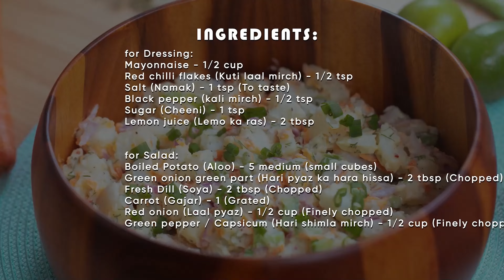Potato Salad Recipe by The Food Fantasy | Easy and Delicious Salad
Learn how to make potato salad, recipe by The Food Fantasy. Potato salad is made with boiled potatoes, lots of fresh ingredients and a creamy and zesty salad dressing. It’s the perfect side dish for barbeque (BBQ), parties, family dinners.

Includes mango salad, corn salad, fruit salad, Russian salad and lots more.

Potato Salad
Ingredients for Dressing:
Mayonnaise - 1/2 cup
Red chilli flakes (Kuti laal mirch) - 1/2 tsp
Salt (Namak) - 1 tsp (To taste)
Black pepper (kali mirch) - 1/2 tsp
Sugar (Cheeni) - 1 tsp
Lemon juice (Lemo ka ras) - 2 tbsp

Ingredients for Salad:
Boiled Potato (Aloo) - 5 medium (small cubes)
Green onion green part (Hari pyaz ka hara hissa) - 2 tbsp (Chopped)
Fresh Dill (Soya) - 2 tbsp (Chopped)
Carrot (Gajar) - 1 (Grated)
Red onion (Laal pyaz) - 1/2 cup (Finely chopped)
Green pepper / Capsicum (Hari shimla mirch) - 1/2 cup (Finely chopped)

Directions:
- Boil Potatoes
- Pan on medium heat
Water (Pani) - 1 liter
Potato (Aloo) - 5 medium (small cubes)
- Cook until tender (10-12 mins)

- Prepare dressing
Mayonnaise - 1/2 cup
- Mix well
- Set aside

- Assemble salad
Carrot (Gajar) - 1/2 cup (Grated)
Red onion (Laal pyaz) - 1/2 cup (Thin slices)
Green pepper (Hari shimla mirch) - 1/2 cup (Chopped)
Fresh Dill (Soya) - 2 tbsp (Finely chopped)
- Add salad dressing
- Gently mix
- Garnish with green onion (Hari pyaz)